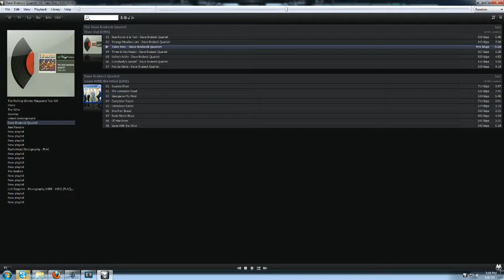nDLMaven v Greenwood 2 - 2 / 2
Recorded live on January 5 at 11:03pm. -- nDLGaming